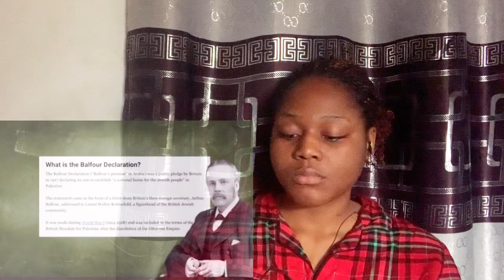Reaction To What Did The British Ever Do For The World? British Inventions!